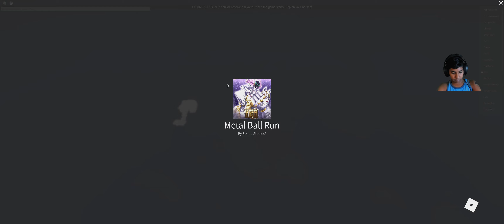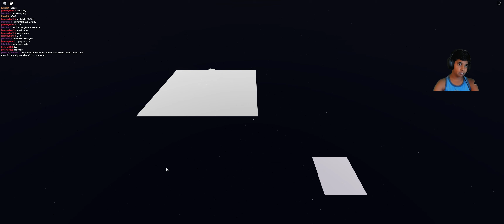Roblox YBA The Metal Ball Run - RoofTop Battle Goes Wrong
My battle on the roof goes badly for me in this Roblox YBA The Metal Ball Run game.  There's always a next time.